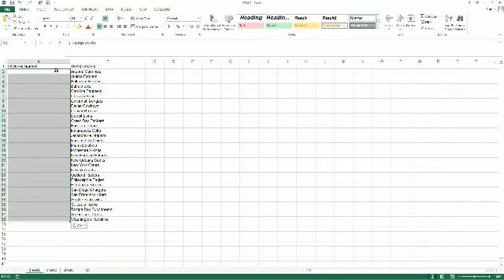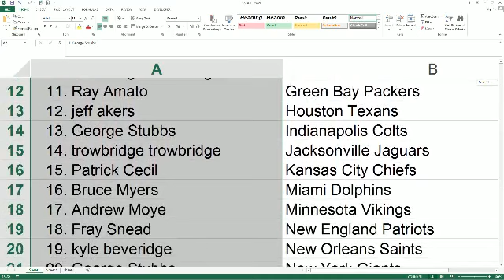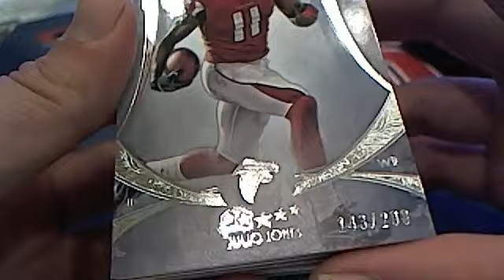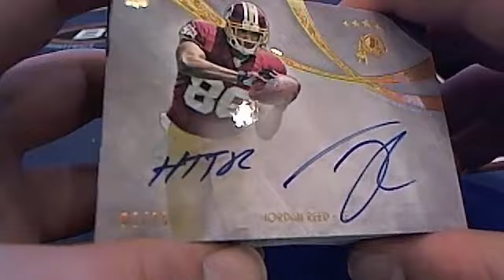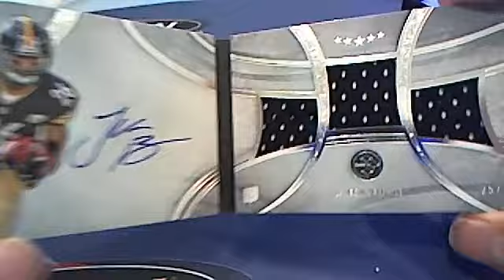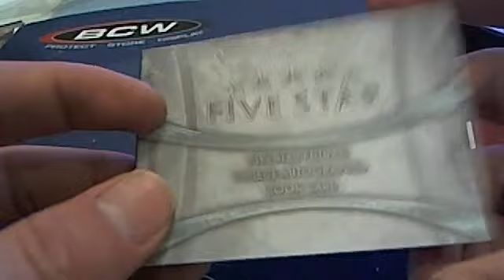2013 Topps Five Star Football box 138